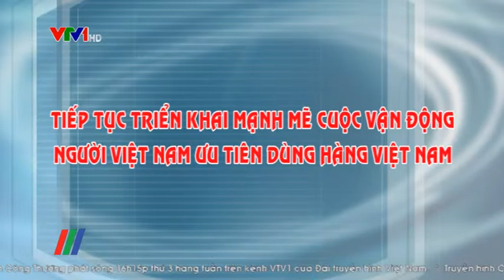Tiếp tục triển khai mạnh mẽ cuộc vận động "Người Việt Nam ưu tiên dùng hàng Việt Nam" ở Đà Nẵng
Sau 6 năm thực hiện, cuộc vận đông "Người Việt Nam ưu tiên dùng hàng Việt Nam" đã góp phần làm thay đổi cách nghĩ và thói quen mua sắm của nhiều người tiêu dùng cũng như kế hoạch kinh doanh của các doanh nghiệp và nhà phân phối ở Đà Nẵng...